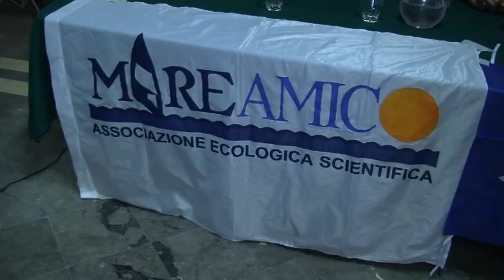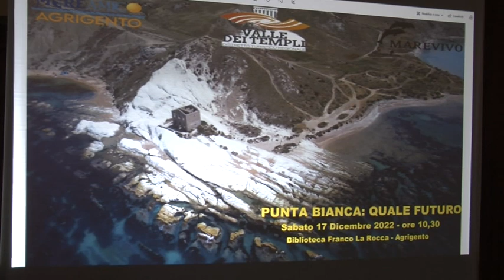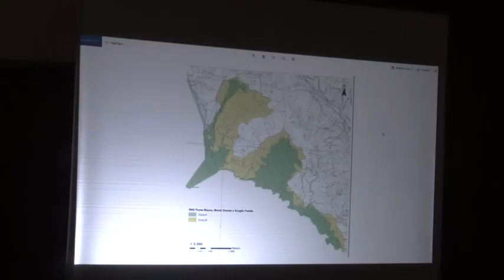Agrigento, "Punta bianca: quale futuro" [STUDIO 98]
Mella biblioteca Franco La Rocca di Agrigento, si è svolto il convegno/dibattito dal titolo "Punta bianca, quale futuro". L'iniziativa promossa da Mareamico, Marevivo e dal Distretto turistico. Presente la deputata regionale, Giusy Savarino.